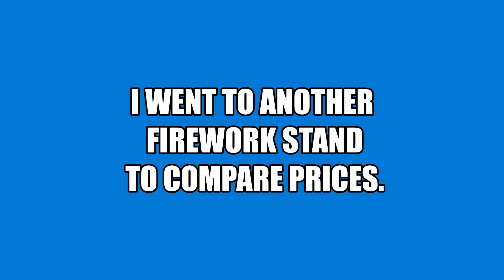MIC'D UP NEW YEARS EVE VLOG! (FIREWORK PRANK, HILARIOUS MOMENTS, AND FIREWORK FAIL!) (MUST WATCH)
THIS HAS TO BE THE FUNNIEST, AND THE BEST VIDEO I HAVE EVER MADE! THIS VIDEO IS FILLED OF FUNNY MOMENTS, CRAZY PRANK, AND A HUGE FIREWORK FAIL! SHOUT OUT TO- "KING MAKER" FOR THE CAMERA WORK
SHOUT OUT TO- "JONATHAN" FOR THE WATERMARK AND INTRO
SHOUT OUT TO DIEGO  FOR THE END SCREEN!

CONNECT WITH GAME TIME PLAYZ ON IG - @gametimeplayz
CONNECT WITH GAME TIME PLAYZ ON SNAP - @alecmtz13